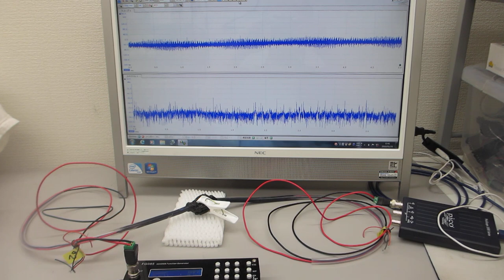超音波プローブの伝搬特性実験（超音波システム研究所）